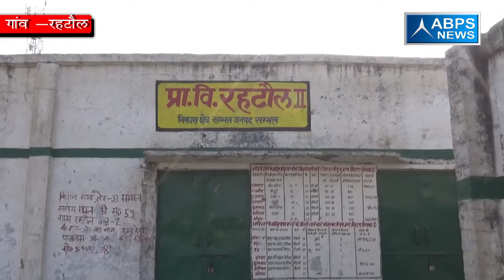ग्राम रहटौल, ब्लॉक संभल ,जिला संभल